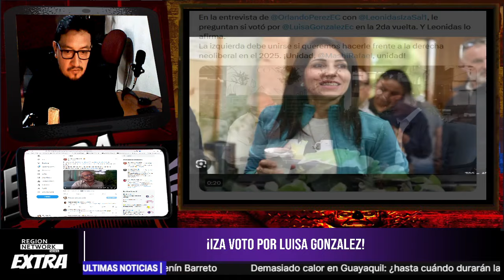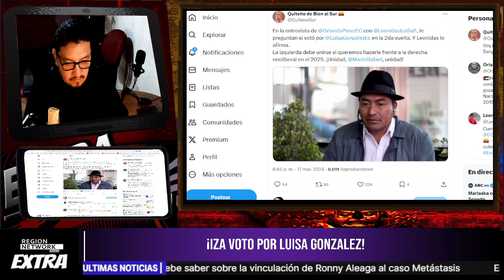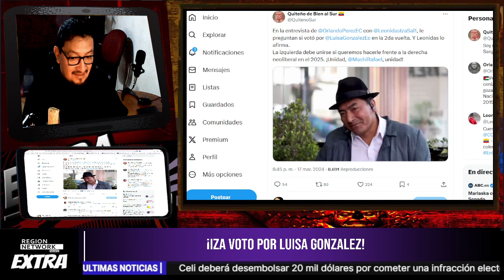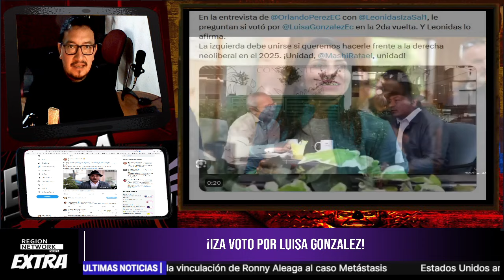¡IZA VOTO POR LUISA! ¿LO VOLVERÁ HACER?